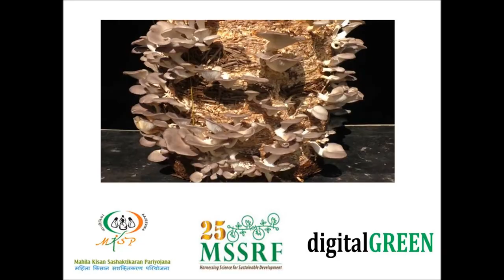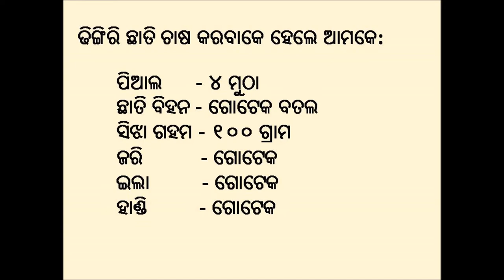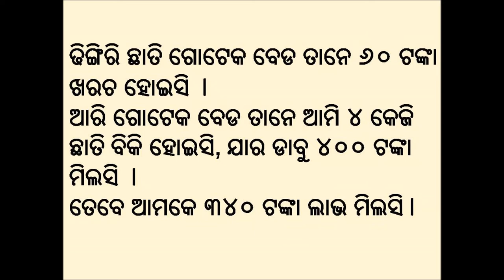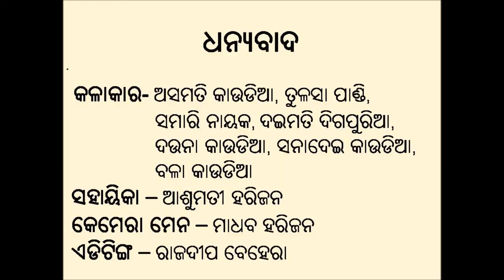Dhingiri Chatu MSSRF-DG